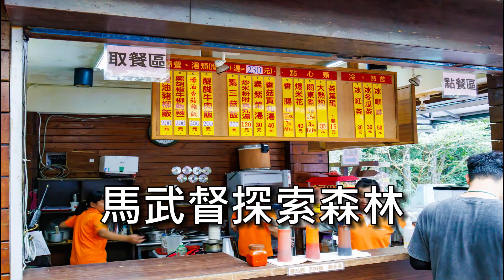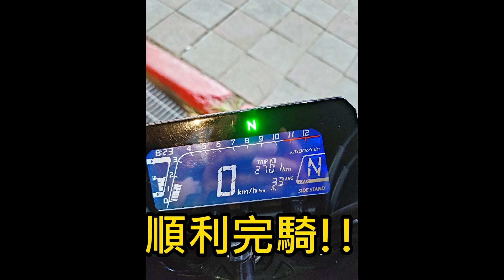20230924松山輪胎城重機團跑 | 台七乙 馬武督 宇老 巴陵大橋 一日遊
團跑路線
00:00 出發前往松山輪胎城
00:38 松山輪胎城出發
01:41 台七乙入口萊爾富整隊
03:56 馬武督
04:49 出發前往宇老觀景台
06:15 抵達宇老觀景台
08:37 抵達巴陵大橋
09:35 夜騎台七回程